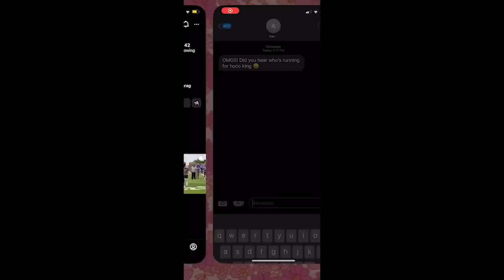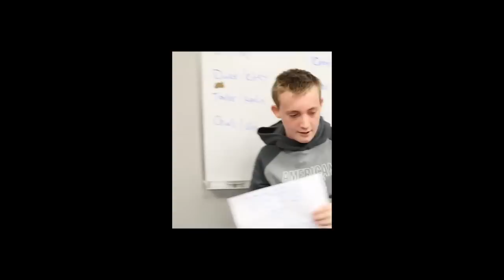Campus 2023 Fall Homecoming Candidates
The 2023 Candidates show their stuff in this mashup video!